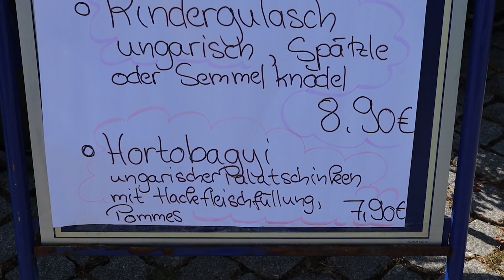NÉMETORSZÁG első magyar élelmiszer nagykereskedése az ARY UNGARISCHE GESCHMÄCKER HUTTHURM-ban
Egy magyar csemegebolt valamint élelmiszer nagykereskedés hivatalos megnyitóján jártunk...

Az üzlet új címe:
Marktplatz 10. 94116 Németország, Hutthurm